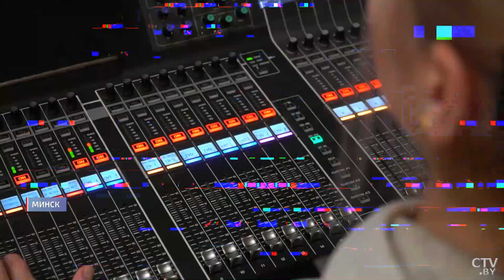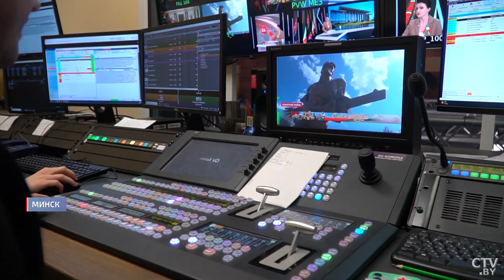За кулисами телевидения! Что происходит вне эфира на СТВ? // День радио и телевидения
Праздник в студию! 7 мая телеканал СТВ отмечает День радио и телевидения. Это наш профессиональный праздник, с чем спешим поздравить наших коллег. А для зрителей «Недели» в честь праздника небольшая экскурсия в закулисье программы. В режиссёрскую аппаратную, где и происходит та самая магия телевидения. Посмотрите, сколько людей работают над программой! Неделя выходит в прямом эфире. Это дополнительный уровень сложности, но с такой командой и в прямой эфир, и в разведку, и в космос даже не страшно. Что происходит вне эфира на телеканале? Репортаж.